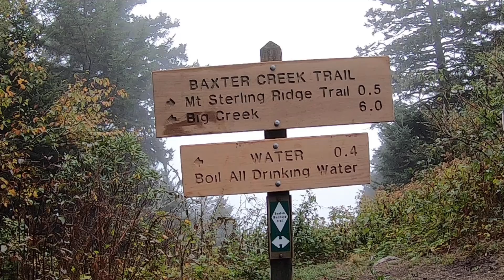Mt. Sterling Firetower SMNP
Big Creek Mt. Sterling Loop